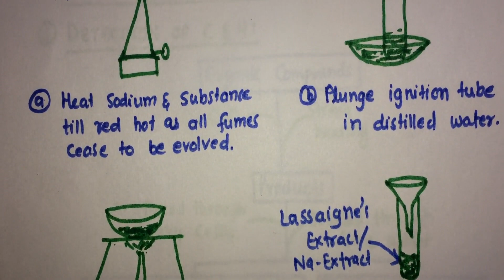01.Organic Chemistry_ Introduction: 05 - Qualitative and Quantitative Analysis of Organic compounds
Hi All,
Welcome back to MedicoPharma Lectures once again. This lecture is going to discuss the qualitative and quantitative analysis of organic compounds. This lecture covers detection of carbon, detection of hydrogen, detection of nitrogen, sulphur and Halogen in Organic Compounds. It also includes preparation of sodium fusion extract. This video is very very useful for entrance exam preparation. It also helps in conducting organic practical classes. For better understanding, kindly see our previous lectures on organic chemistry.
Kindly provide your feedback for our improvement...!!!